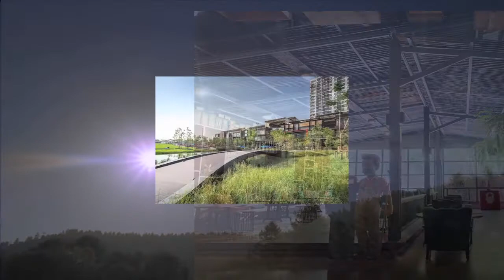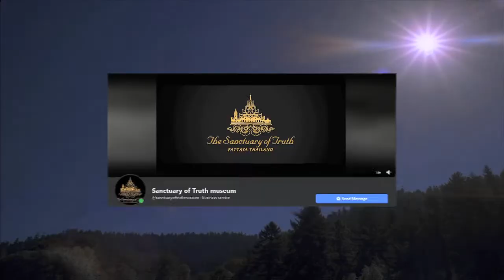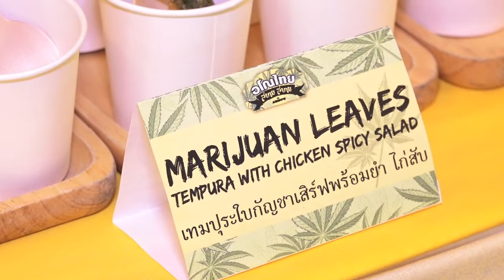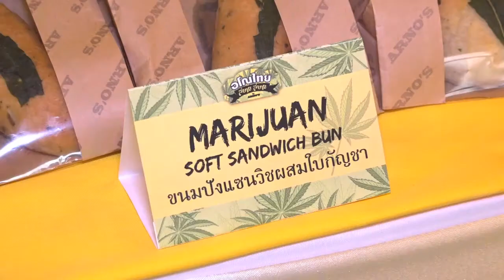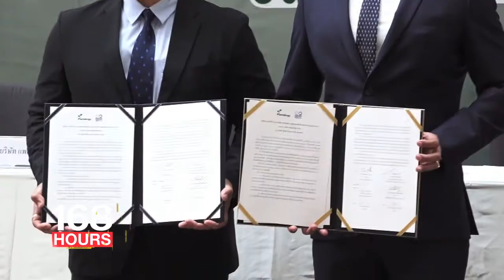รายการ 168 ชั่วโมง | 4 เมษายน 2564 [1/3]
Break1
- สถานที่ท่องเที่ยวใกล้กรุงเทพฯ ที่เหมาะกับผู้สูงอายุ
- พิธีลงนามบันทึกความเข้าใจความร่วมมือ การส่งเสริมการปลูกกัญชงในอุตสาหกรรม

Break2
- “นิตยสารคิด” Creative Thailand นิตยสารสร้างแรงบันดาลใจ
- Exclusive Interview สร SORN CLC กับ เพลง Solo แรก เพลง “Run”

Break3
168 Report
- 106 Showtime “ก็อตซิลล่าปะทะคอง”
- เก็บตกภาพบรรยากาศงาน “MARUYA x SuperFanz Streaming Festival” @ SHOW DC

Star Network
- เปิดตัวกาแฟ “ปู พงษ์สิทธิ์”